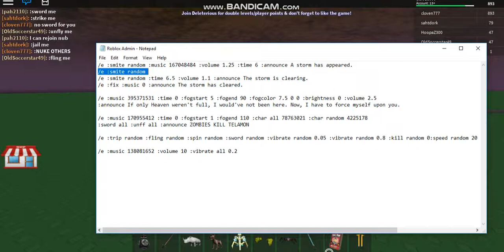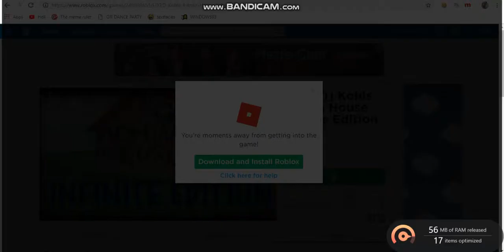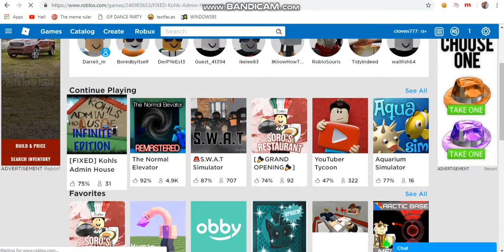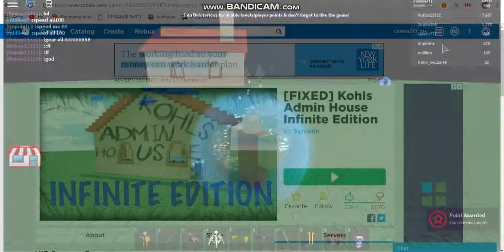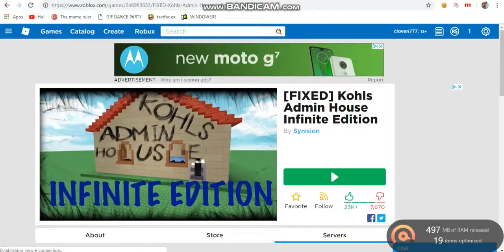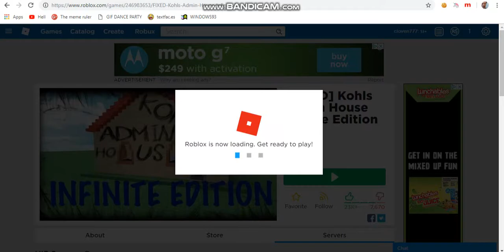Abusing Admin.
I abused admin with Abuser Admin.

Scripts:
/e :smite random :music 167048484 :volume 1.25 :time 6 :announce A storm has appeared.
/e :smite random
/e :smite random :time 6.5 :volume 1.1 :announce The storm is clearing.
/e :fix :music 0 :announce The storm has cleared.

/e :music 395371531 :time 0 :fogstart 5 :fogend 90 :fogcolor 7.5 0 0 :brightness 0 :volume 2.5
:announce If only Heaven weren't full, I would've not been here. Now, I have to force myself upon you.

/e :music 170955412 :time 0 :fogstart 1 :fogend 110 :char all 78763021 :char random 4225178
:sword all :unff all :announce ZOMBIES KILL TELAMON

/e :music 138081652 :volume 10 :vibrate all 0.2